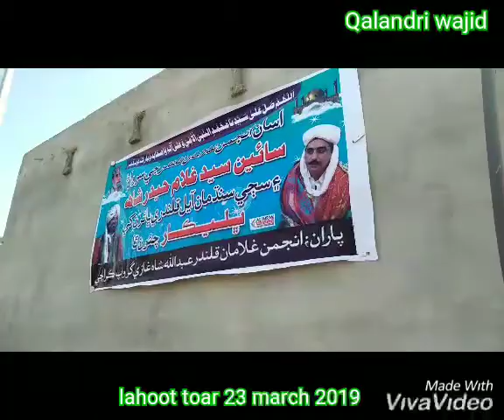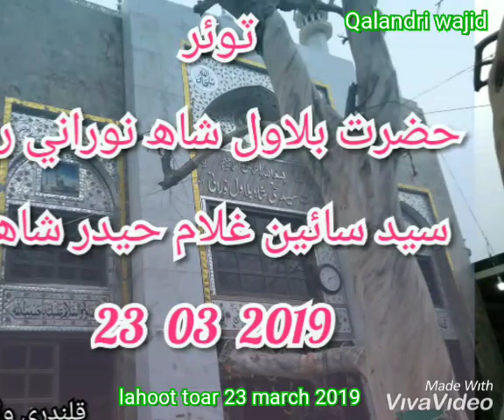naushahro feroze to lahoot toar qalandri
wajid qalandri 2019